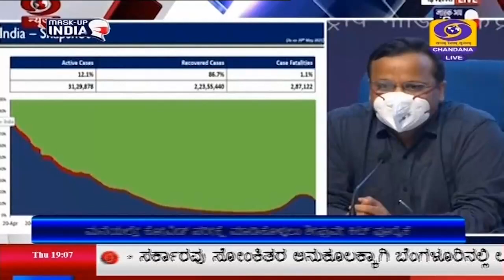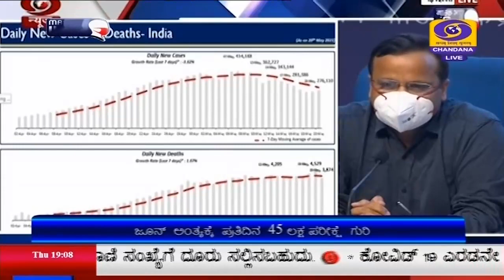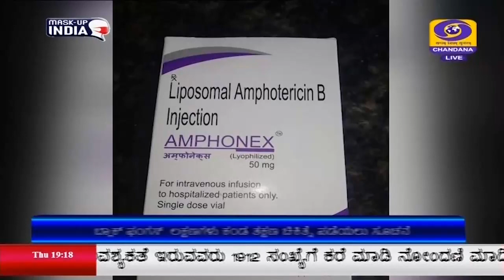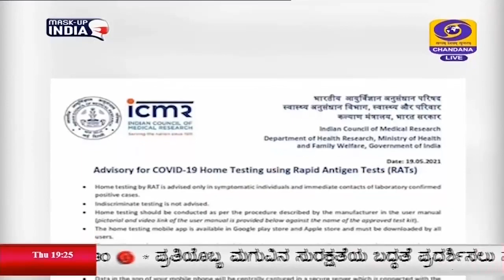DD CHANDANA NEWS.20.5.2021.7PM